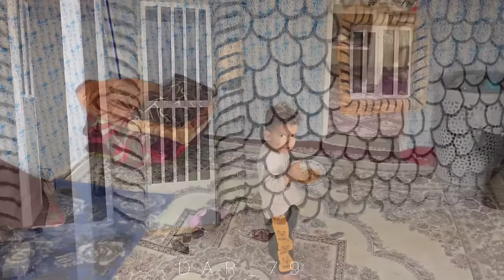"Nargis and self-sacrifice: building a toilet in the heart of the mountain"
They lived in the heart of the mountains, in a small hut located in the desert. Narges was a brave and kind woman who lived in this simple house with her two children, Jahan and Jiran. She had separated from her husband and now lived alone with her children.

On a fine day of Ramadan, Mohammad Reza, Nargis' brother, sent his brother Rahman to help Nargis. Rahman was a kind-hearted and energetic young man. After starting the housework, he started building a new toilet for Nargis' house.

Farshad and Isa, Rahman's two loyal friends, helped him in this task. With all their hard work, their bathroom wasn't finished yet, but they were off to a good start.

Along with taking care of her children and doing housework, Narges tried to take the best care of her workers. But despite his efforts, it was difficult to provide food for them during the holy month of Ramadan, because the workers were Muslims and were fasting.

Narges, with her alertness and creativity, hung the clothes she had washed on a rope and tied it to a tree near the house. This idea of daffodils, like hanging wishes, showed solidarity and trying to help others.

In this small alley and street, the life of Nargis and her children was full of challenges and facing problems, but with their hard work and sacrifice, they were getting closer to better days every day.

Correlation and workgroup
The holy month of Ramadan